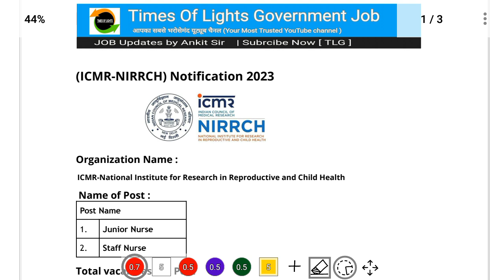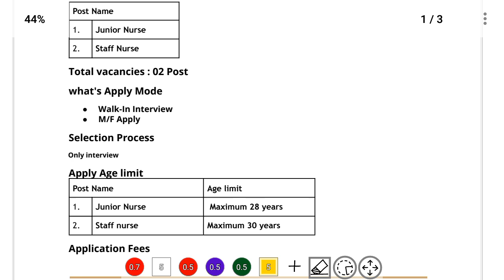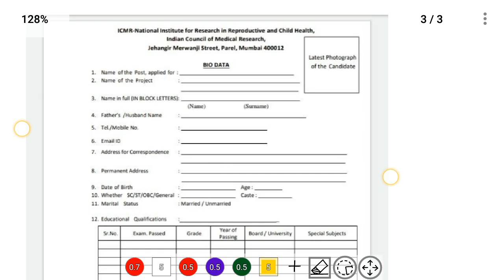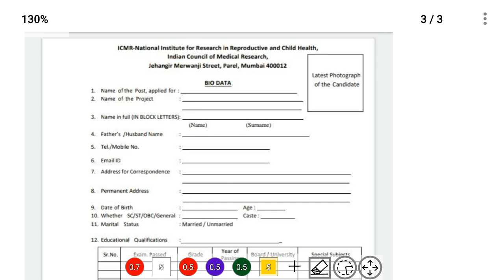ICMR Staff Nurse vacancy 2023 | No fees/No Exam | Salary Rs.30,000/-Staff Nurse, Nursing ,ANM, GNM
SI Staff Nurse Vacancy 2023 | 29 Post All India apply | Staff Nurse,Nursing
Staff Nurse vacancy 2023 | B.Sc Nursing , GNM | Nurse, No Exam, 434 Post , Nurse Vacancy 2023 | B.Sc Nursing and GNM vacancy | staff Nurse Post M/F Apply,
CHO, STAFF NURSE VACANCY 2023 |
DSSSB | Nursing Officer | Fresh Vacancies